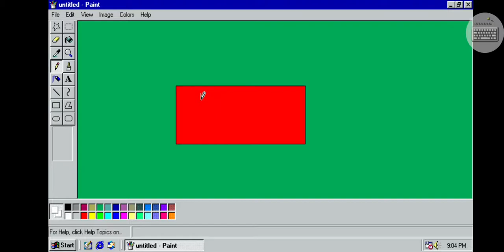Drawing RTL Klub On Windows 98 Simulator